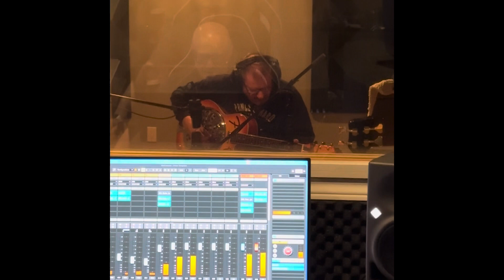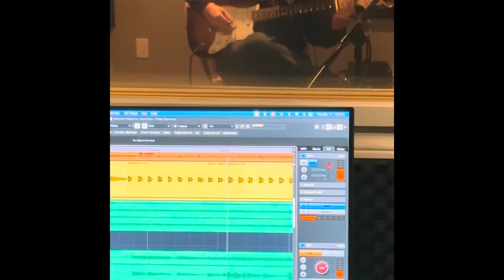Born In The Country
New song called Born In The Country